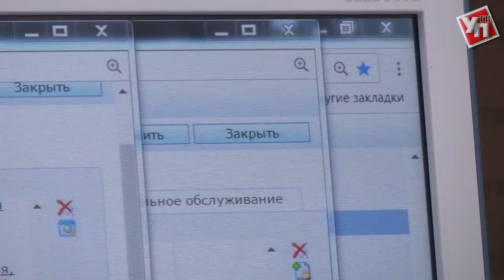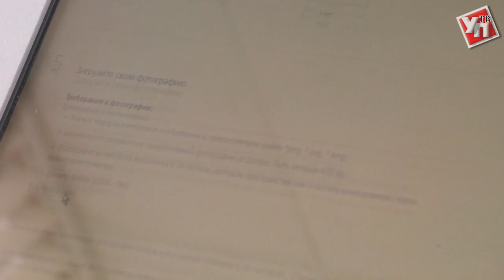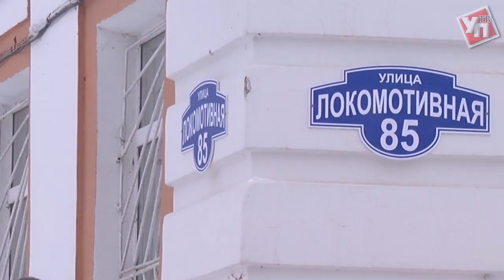Охотничий билет через Интернет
Главный документ охотника теперь можно оформить через портал Госуслуг.